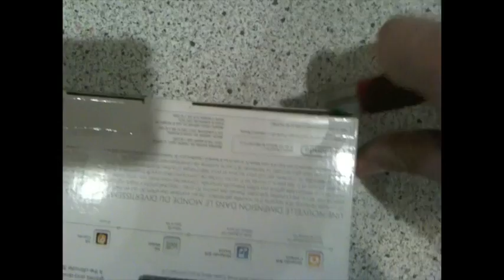Unboxing the Nintendo 3DS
Unboxing Nintendo's new 3D handheld, the 3DS.